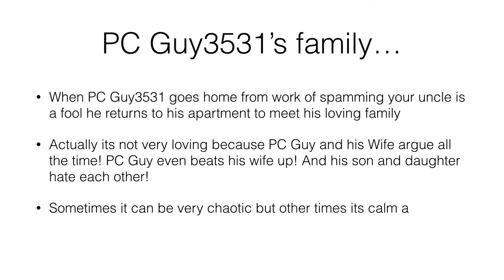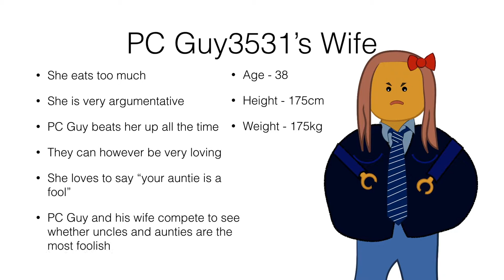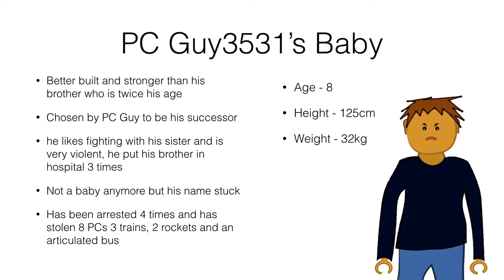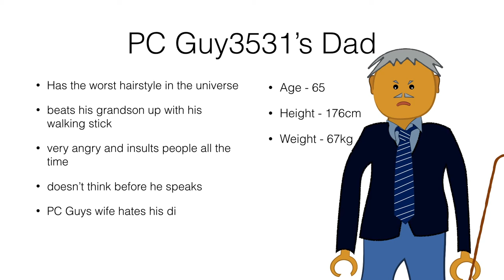PC Guy3531's family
This is the family of PC Guy3531, its a wired family.